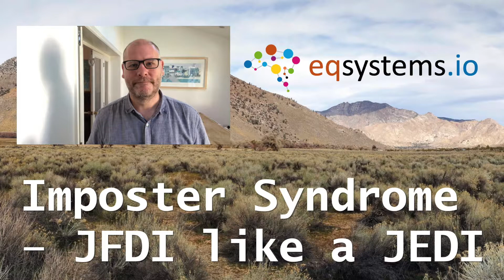Imposter Syndrome - JFDI like a JEDI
I was asked recently about approaches to overcome imposter syndrome. Via one of the ten best movies ever made, here's my thoughts.